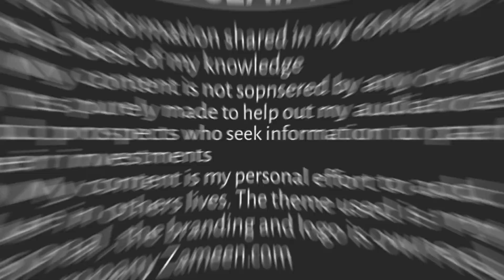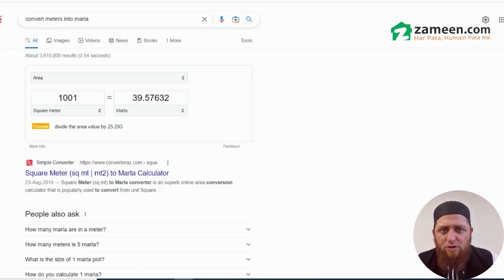Hussain Heights Location Explained | Gulbahar | Peshawar | Zameen.com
Hussain Heights – Enjoy a fresh perspective!

Hussain Heights is a mixed-use actual project located in the historic Peshawar city's highly sought-after ‘Gulbahar’ neighborhood. With a mixed inventory of shops and apartments, this project is contributing to meeting the demand for vertical residential and commercial units in this area. Despite its prime location in the already established and centrally located area, Hussain Heights offers modern shops and apartments at affordable prices and flexible payment plans.
The beautifully designed project is a remarkable addition to the area and is planned to serve the dwellers for a long time.

Location Highlights

Hussain Heights is located in Gulbahar, Peshawar - one of the city’s most centrally located and popular neighbourhoods. The constantly increasing land value here ensures that the investors benefit from the demand appreciation. The project is:
0.3 kilometers from the BRT Station/Gulbahar
0.3 kilometers from the G T Road
3 kilometers from the Pearl Continental Peshawar
5 kilometers from M-1 Motorway
9 kilometers from the airport
9 kilometers from the University Road

Hussain Heights features both residential and commercial units. It is ground plus 11-story featuring two basements for car parking and a lower ground floor. Buyers can choose between the following:
2 & 3-bedroom apartments
Commercial outlets

Project Highlights

Approved by the TMA Peshawar
Development work is already underway
Ideal location in Gulbahar
Offers 40%, Capital Gains
Near G T Road, Pearl Continental, Islamabad-Peshawar Motorway M1, and Daewoo Bus Terminal

Amenities

The amenities and facilities offered at Hussain Heights are a testament to the fact that the buyers are in for a durable and comfortable lifestyle and business experience:
A beautiful façade
24/7 security
24/7 maintenance
Emergency exit
Firefighting system
CCTV
Fast elevators
Standby generators
Designated parking space

Why invest in Hussain Heights?

In addition to all the highly-desirable facilities and the flexible inventory options, the project is also ideal for investment purposes because it is:
Approved by the Tehsil Municipal Administration (TMA) Peshawar
Located strategically in Gulbahar, Peshawar
Available on an affordable payment plan with upfront payment discounts on offer
A project of a reputed developer, with excavation already in progress
Comes with a graceful and beautiful façade and interiors
The project is exclusively marketed by Zameen.com, ensuring that every due diligence has been meticulously undertaken

Hussain Heights is located in an amazing Location. I have tried my best to explain it in this video. Gulbahar in one of the great cities in Pakistan, the one and only  Peshawar. Zameen.com has brought this project to you exclusively.